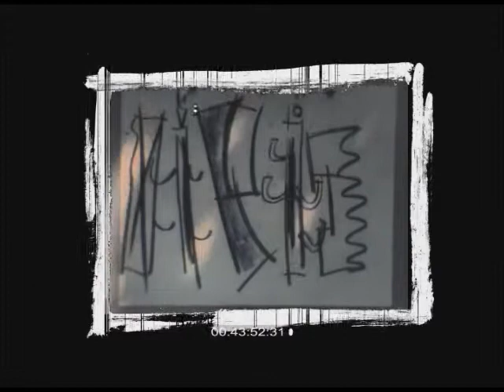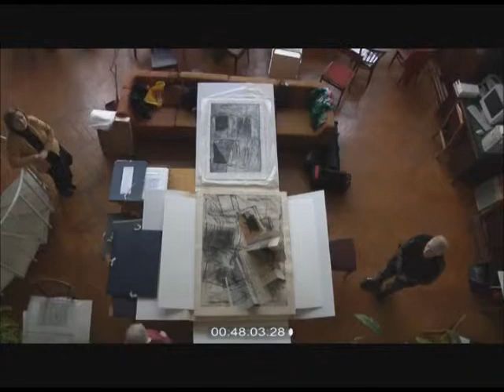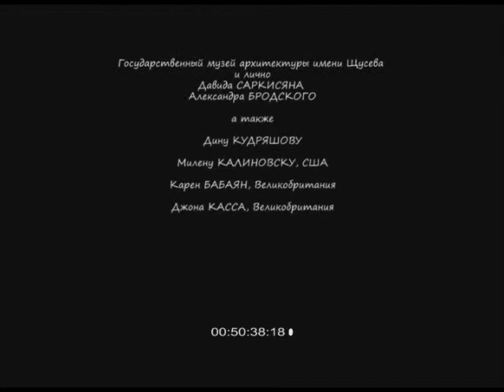Oleg Kudryashov: the Artist's Life and Art UnCut Part 4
A documentary about Oleg Kudryashov an outstanding artistic figure in Russian and British art alike and his unique art of making single-edition prints was directed and filmed by Elena Borisova in Moscow in 2010 ( in 4 parts). © OOO Кинокомпания «ОкнО» 2010 г.